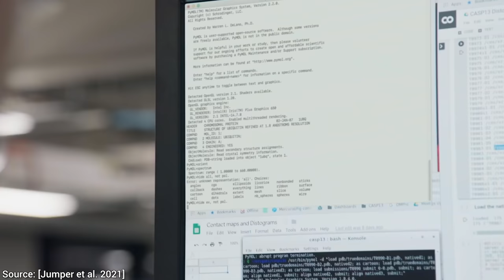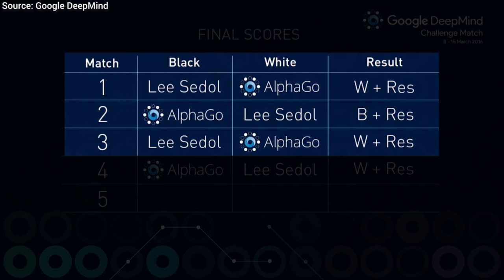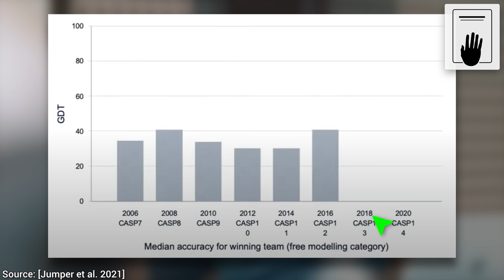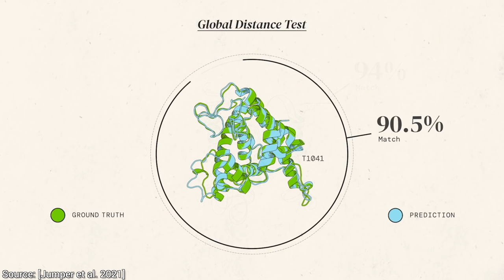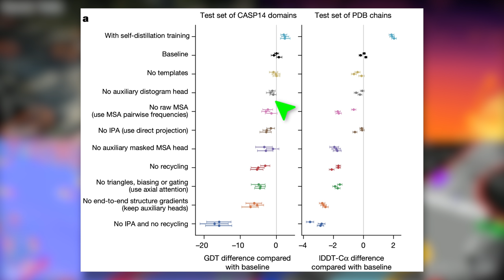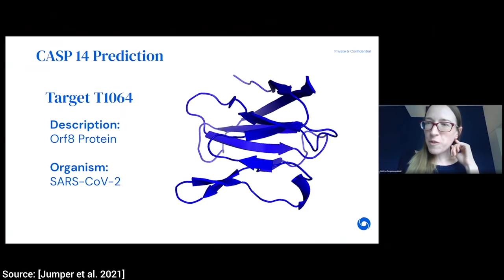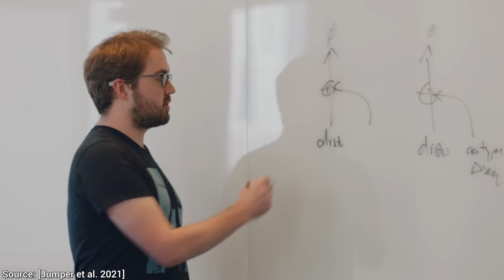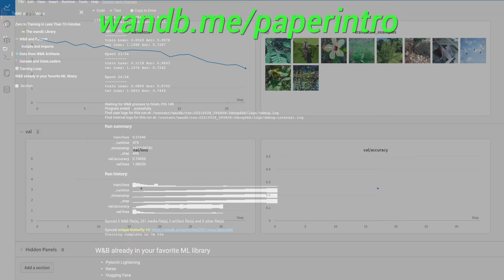DeepMind AlphaFold: A Gift To Humanity! 🧬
❤️ Train a neural network and track your experiments with Weights & Biases

Chapters:
00:00 What is protein folding?
01:00 Is it so hard!
04:08 CASP
05:15 AlphaFold's results
06:41 Let's look inside!
07:41 Iterative refinement
08:41 Convolutional neural networks
08:51 Transformers
09:55 Everything matters!
10:58 Adding physics knowledge
13:00 What is this good for?
13:33 A gift to humanity!
14:05 Future works
14:56 AlphaFold's weaknesses
15:16 An important message